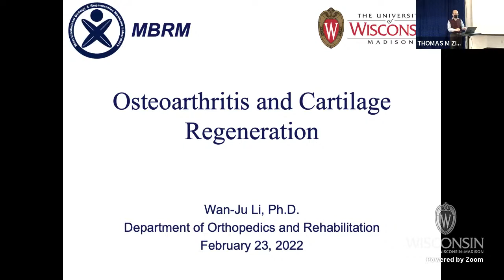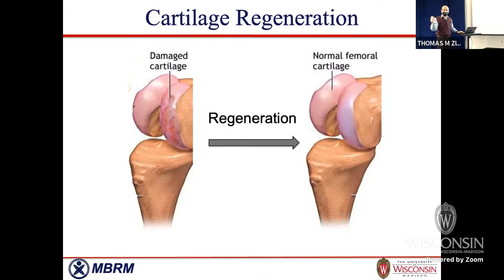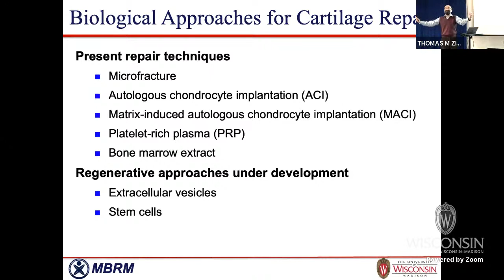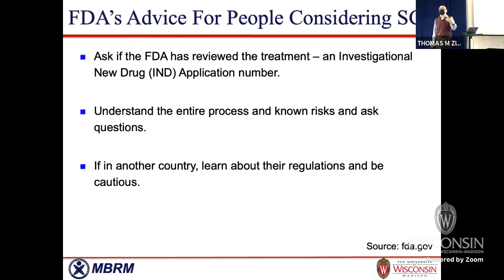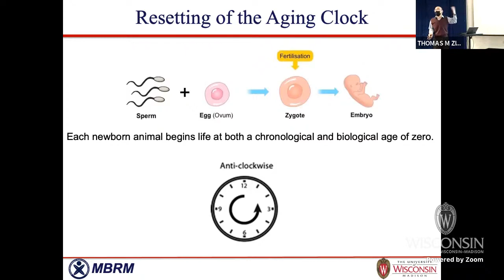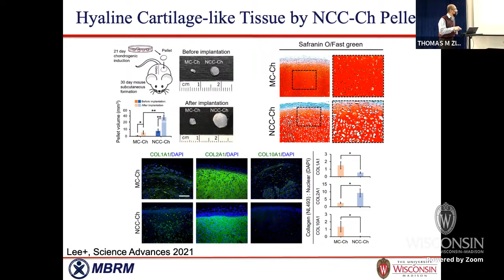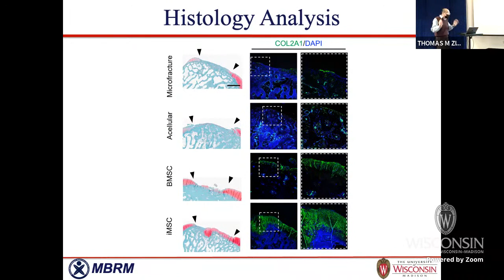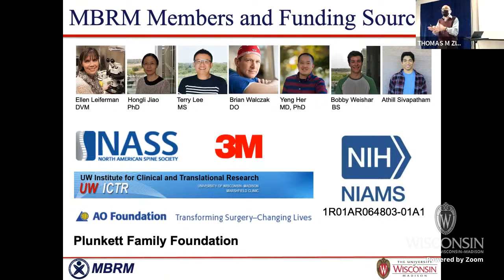"Osteoarthritis and Cartilage Regeneration" Wan-ju Li, 2/23/22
Presenter: Wan-ju Li, Orthopedics & Rehabilitation, and Biomedical Engineering